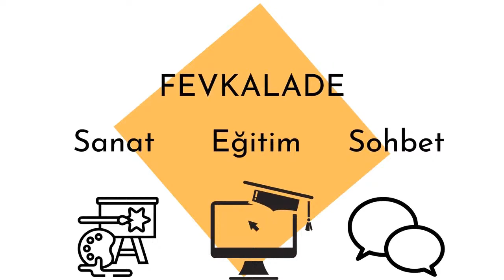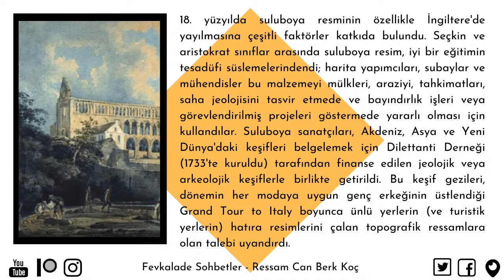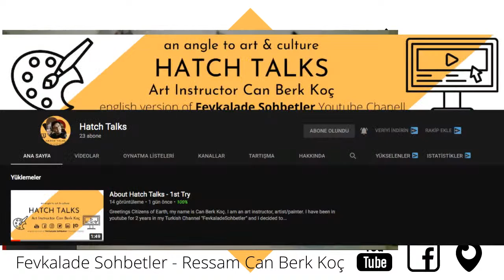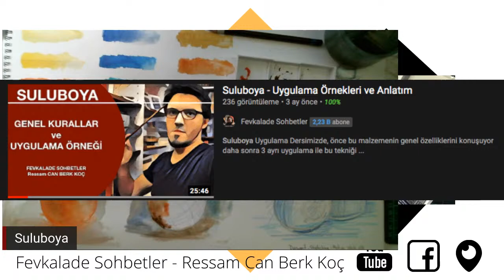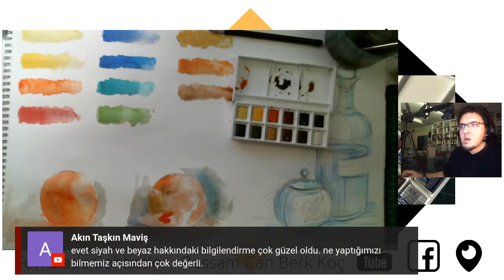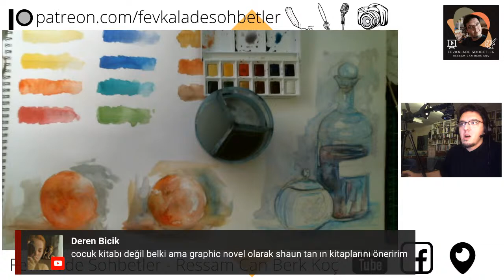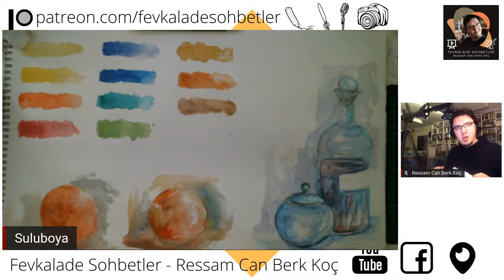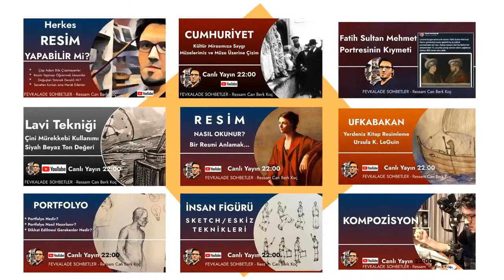Suluboya - Winsor&Newton Cotman Boyaları İnceleme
Çok severek kullandığım Winsor&Newton Cotman Suluboyaları Kutu Açılışı ve incelemesini gerçekleştirdiğim yayında suluboya üzerine keyifli bir sohbet gerçekleştireceğim.

* Suluboya nedir?
* Suluboya nasıl kullanılır?
* Suluboya kullanırken dikkat edilmesi gereken detayla nedir?
* Suluboya ile yaratıcı çizimler nasıl yapılır?

Tüm bunları konuşacağımız güzel keyifli yayında görüşmek üzere. Uzun Yaşayın ve Parlayın Dostlar

Önemli Açıklama : Bu yayında kullandığım boyalar benim tarafımdan temin edilmiştir. Bahsedilen firmadan herhangi bir ücret karşılığı yapılan bir çalışma değildir. Yeni başlayanlar için kendi imkanlarım ile temin ettiğim malzemeleri kullanarak yeni malzeme kullanmanın keyfi üzerine bir çizim sohbeti gerçekleştirmeyi amaçlıyorum

DUYURU : Fevkalade Sohbetler'in ingilizcesini açtım. Kanılımızın adı Hatch Talks : henüz sadece bir about videosu var içeriği gelişmedi.

Bu Kanal'da Yapılan İşleri ;

Online Özel Ders ve Sipariş Resim için detaylı bilgiler gene bu adres de bulunmaktadır.

- Ben Kimim (Bio) -

Ressam Can Berk Koç, YTU Sanat Tasarım Fakültesinde Bileşik Sanatlar Programında Sanat Eğitimi aldım. İstasyon Sanat Akademisinde Grafik Tasarım konusunda MEB sertifikası sahibiyim. 2003de başlayan YTU serüvenimi 4. sınıfın başında 2008 yılında dondurdum ve 2012 yıllında okulu bıraktım. Aynı süreyi çalışarak, yurtdışı gezileri yaparak, müzelerde klasik eserleri görüp inceleyerek geçirdim. Tüm bu süre boyunca İstasyon Sanat'ta, farklı kurumlarda ve kişisel olarak
ders verdim, seminerlerde yer aldım, sergi açtım, sanat organizasyonlarında çalıştım. Yurt içi ve Yurtdışında bir çok kişi yetenek sınavlarına hazırladım ve kazandırdım. Ressam Cenk Beyhan, Yiğit Aral ve Hülya Düzenli başlıca eğitmenlerimdir. Süreç içerisinde Adnan Çoker, İnci Eviner, Süleyman Saim Tekcan, Hans Winkler gibi önemli sanatçılarla proje veya workshop bazlı çalışmalarım olmuştur. Daha detaylı tüm bilgilerim web sayfamda adresinde bulunmaktadır, merak edenler inceleyebilirler.

- Çizim Videolarında Kullandığım Malzemeler Aşağıda yer almaktadır. -
(özellikle bu video'da olmasalar bile bu ekip benim seçkim)

* St. Petersburg, Whitenights Suluboya
* Winsor & Newton Cotman Suluboya
* Winsor & Newton Cotman tüp Suluboya
* Talens Indian Ink Çini Mürekkebi
* Taş Çini Mürekkebi
* Winsor & Newton Spider Çini Mürekkebi
* Winsor & Newton Caligraphy Renkli Mürekkep (özellikle dark sepia ve dark blue)
* Winsor & Newton Spider Renkli Mürekkepler
* Artline Çizim Kalemi ( 0.5 , 0.7 ve 0.8)
* Suluboya Fırçası seçimi : Markadan çok sergi nosu 123 olan fırçaları tercih ediyorum
* 200gr Canson ve 300gr ClaireFountain Suluboya Kağıdı
* Çeşitli eskiz defterleri
* Faber Castel A.Durer Aquarell kalemler
* Derwent Sketching Medium Wash 4B Sulandırılabilir kurşun kalem
* Her markada Prusian Blue (bu maviyi çok beğeniyorum)